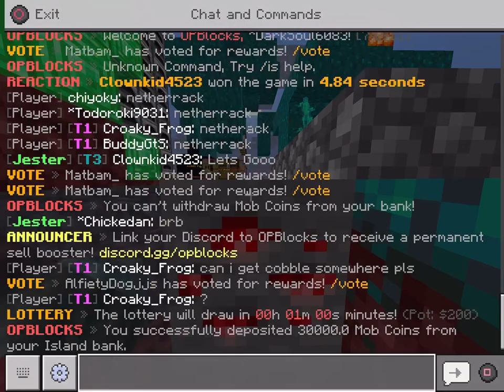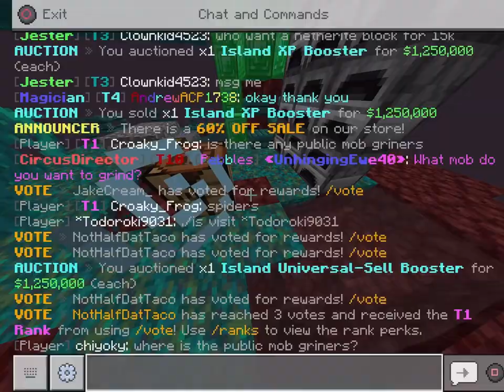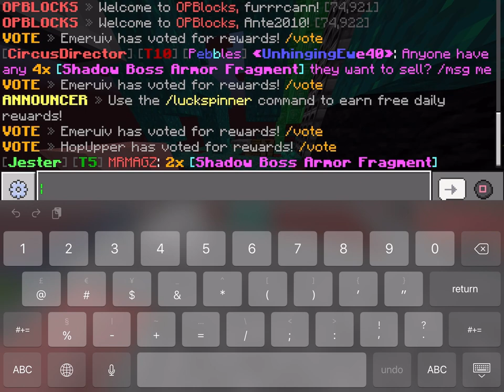Op blocks skyblock timelapse is back again